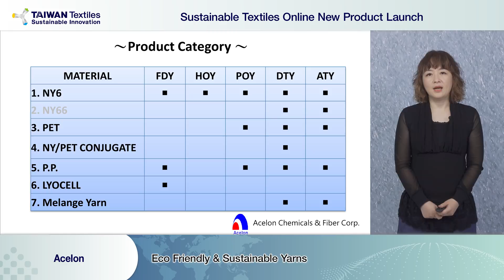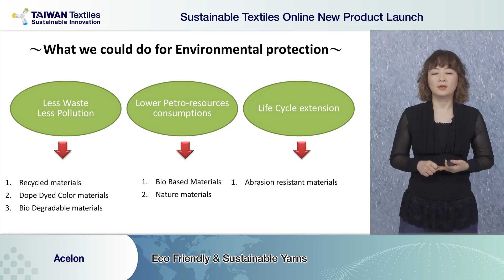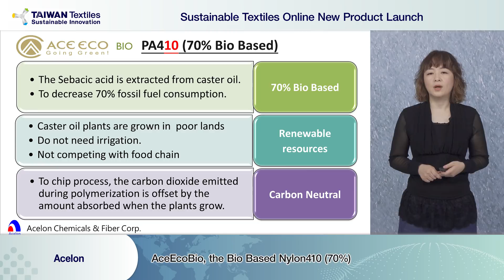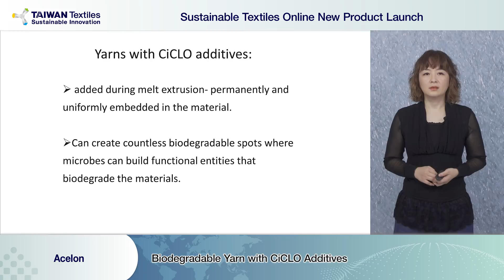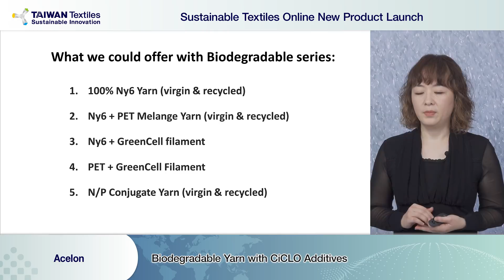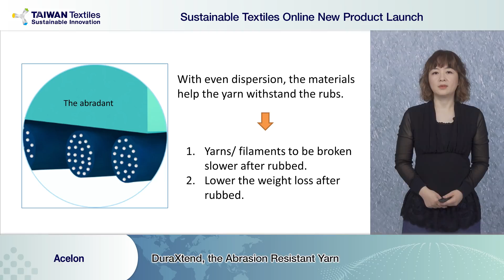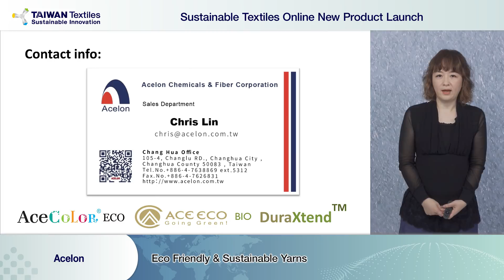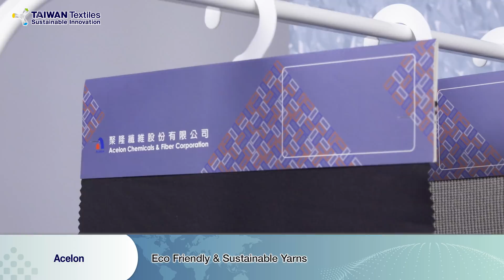Sustainable Textiles Online New Product Launch - Acelon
Acelon Chemicals & Fiber Corporation combines bio based nylon with CiCLO technology to make bio-degradable yarn for greener future.